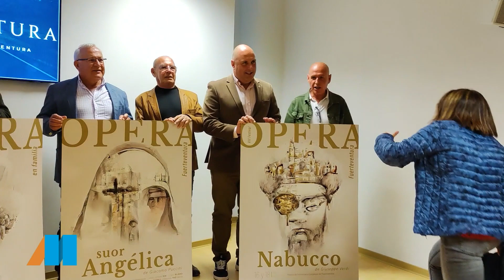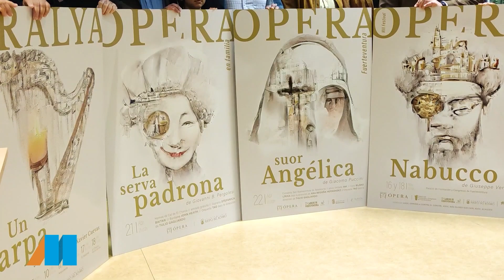El Magacín | Ópera Fuerteventura | 24.02.2023